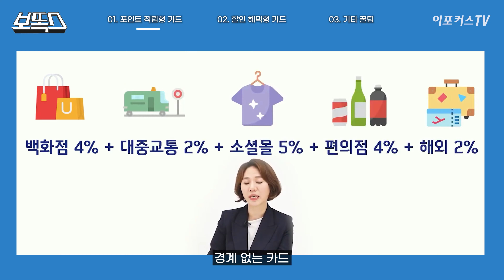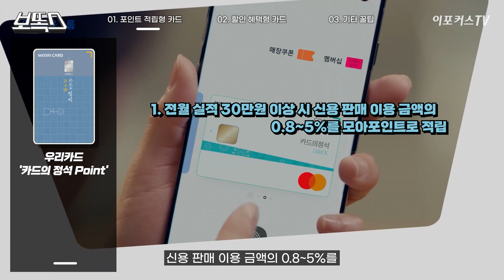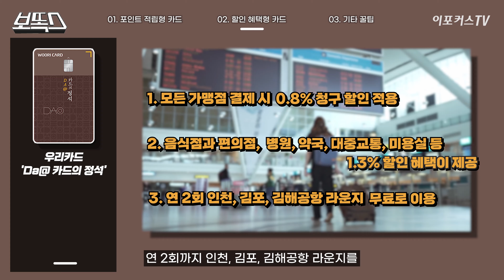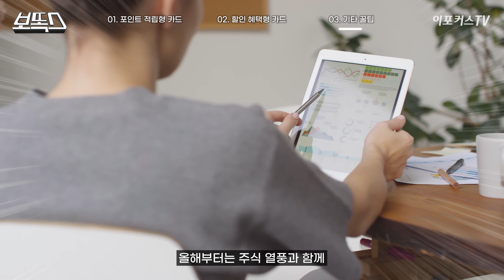알면 돈 되는 '혜택 끝판왕' 신용카드 비교해 봤습니다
현대카드 'M boost' 'X BOOST',  우리카드 '카드의정석 POINT' 'DA@카드의정석', 신한카드 '신한 Hi-Point', 롯데카드 'LIKIT ALL'.

2021년, 언택트의 일상화는 소비와 결제 문화에서 큰 변혁을 가져오고 있는데요. 현금 소비보다는 카드나 모바일 결제가 이미 대세로 자리잡고 있습니다. 그중에서도 블링블링 눈에 띄는 신용카드들이 있네요. 오늘은 여러분들이 알면 소비에 유용한 신용 카드 팁을 드리려고 합니다.